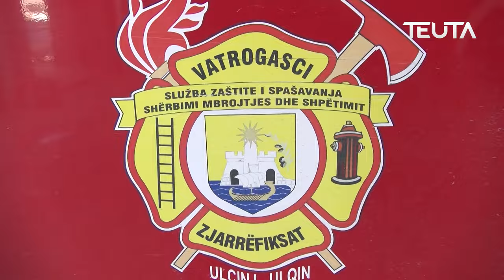Požari na Bojani